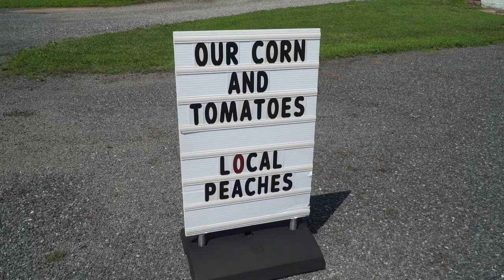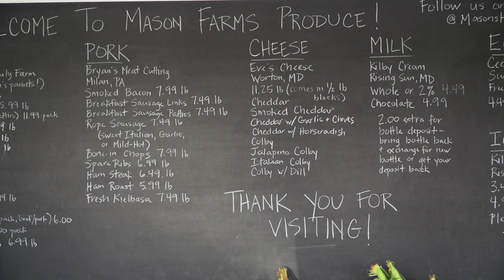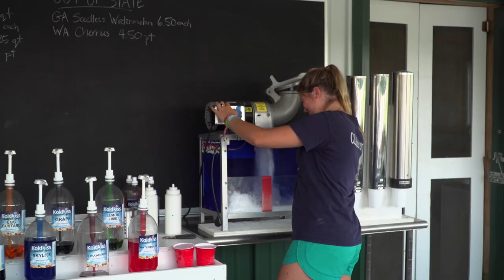Mason Farms Produce - Local Residents and Tourists Pit Stop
Chris stops by the Produce Stand to speak with Kate and Stephen to find out all the info about this Queen Anne's County market.

"In 1988 we decided to venture into the retail produce business. We started out with a small roadside stand, which we added on to four times to accommodate our growing business. Finally, in 2009, we demolished the old stand and dairy barn and constructed a beautiful new building for the market.

We currently grow 10 acres of fresh market vegetables. Any products that aren’t grown by us are sourced from other Maryland farms. In addition to fresh produce, we sell a variety of locally produced goods."